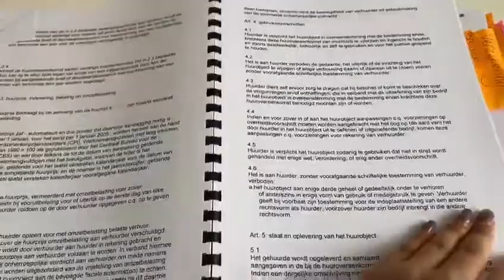Amm is druk bezig geweest met haar ondernemingsplan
Vlogger Amm van Mbo Horeca van De Rooi Pannen Eindhoven is druk bezig geweest met haar ondernemingsplan en heeft nieuws over haar stage.